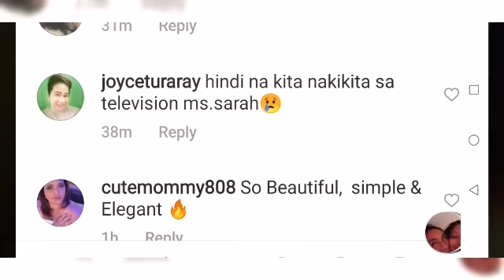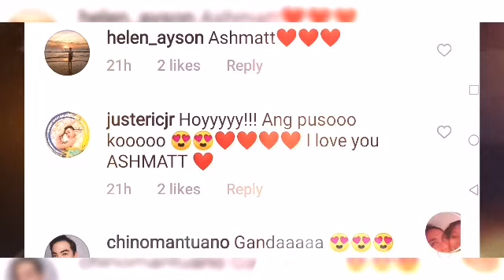SARAH GERONIMO MATTEO GUIDICELLI SA KUHA NILANG ITO MUKHANG MAY IWEWELCOME MUKHANG MAY PAPARATING